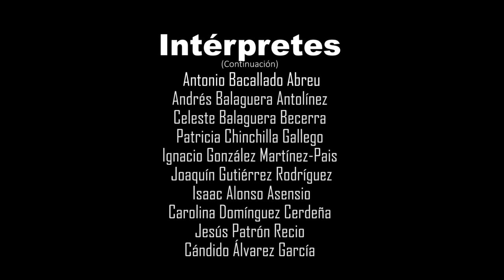Oda astrofísica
El IAC canta el Himno a la Alegría

Con motivo de la celebración del Día de Europa, el Instituto de Astrofísica de Canarias (IAC) se suma al reto Ode2Joy, que promueve la organización Europa Nostra, con el vídeo “Oda astrofísica”, en el que ha participado personal de este centro de investigación.

Durante 2018, año Europeo del Patrimonio Cultural, el director de la Organización de Europa Nostra, Plácido Domingo, invitaba a todas aquellas personas que quisiesen a participar en el “Desafío Ode2Joy". Este año, con motivo de las celebraciones del Día de Europa, esta misma organización ha decidido prolongar el reto, invitando al Instituto de Astrofísica de Canarias (IAC) a sumarse con su contribución para celebrar el patrimonio cultural europeo y sus valores compartidos como fuerzas positivas y cohesivas para el futuro de Europa y de sus ciudadanos. Precisamente, el IAC participó en febrero en el acto de colocación de la placa del Gran Premio de la UE para el Patrimonio Cultural / Premio Europa Nostra 2018, concedido al Heredamiento de las Haciendas de Argual y Tazacorte, que se sumaba a la conmemoración del 30º aniversario de la Ley del Cielo.

Con el apoyo y la participación del personal del IAC, ha sido posible la elaboración de este vídeo que interpreta el “Himno a la Alegría”, el Cuarto movimiento de la Sinfonía n. 9 de Beethoven, convertido en un Himno de Europa, con el arreglo musical elaborado para esta ocasión por el IAC y la letra de Amado Regueiro Rodríguez.

Este vídeo, producido por la Unidad de Comunicación y Cultura Científica (UC3) del IAC, con la colaboración los Observatorios de Canarias y del Museo de la Ciencia y el Cosmos, de Museos de Tenerife, ha sido realizado por los estudiantes en prácticas de la UC3 Jorge Dóniz Fuentes y Tamara Tayri Muñiz Pérez y la periodista Alejandra Rueda Moral.

Agradecimientos:
Observatorios de Canarias.
Muso de la Ciencia y el Cosmos.
Museos de Tenerife.

Letra: Amado Regueira Rodríguez (Orbe)
Partitura: “Himno de la alegría”. Cuarto movimiento de la Sinfonía nº 9 de Beethoven
Arreglo musical: IAC.

Una producción de la Unidad de Comunicación y Cultura Científica (UC3) del Instituto de Astrofísica de Canarias (IAC).